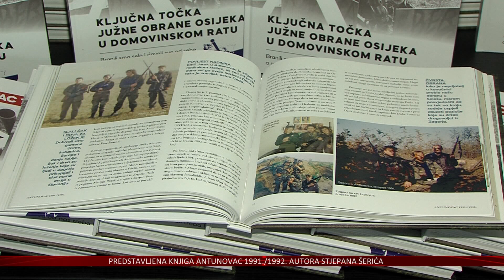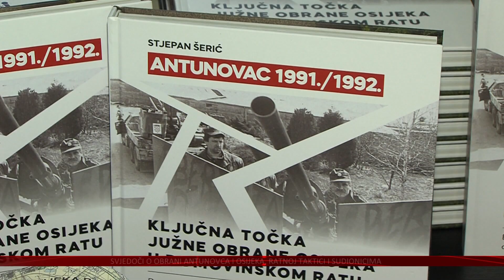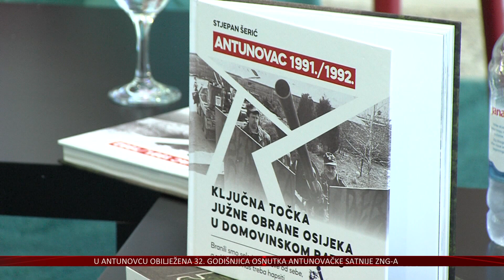Predstavljena knjiga Antunovac 1991./1992. – ključna točka južne obrane Osijeka u Domovinskom ratu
A, u povodu obilježavanja 32. godišnjice osnutka Zbora narodne garde na prostoru Općine Antunovac, u osječkom Kulturnom centru predstavljena je i knjiga Antunovac 1991./1992. autora Stjepana Šerića, ratnog zapovjednika obrane Antunovca.